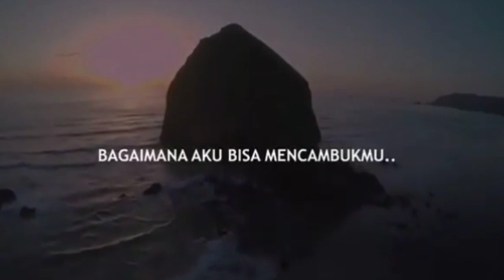DOA ISTIGHFAR ANAK YANG SHOLEH UNTUK ORANGTUA II USTADZ SUBHAN BAWAZIER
Sing sharoleh yah sayangi orang tua dengan doa2 terbaik kita .. karena doa anak yg sholeh menembus batas..